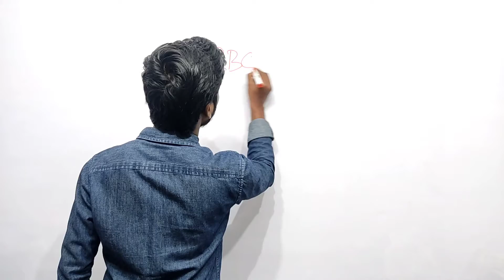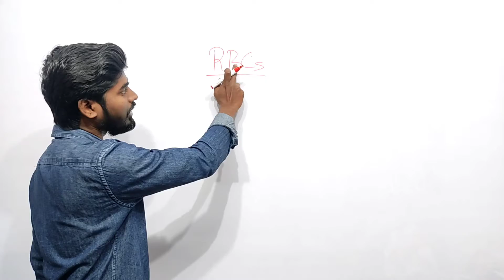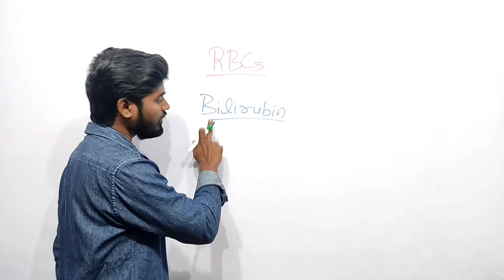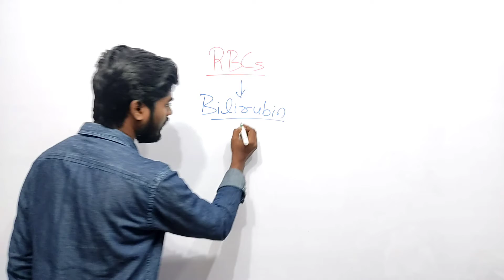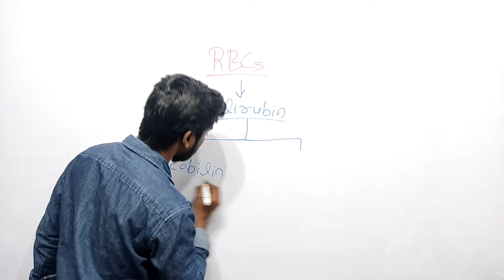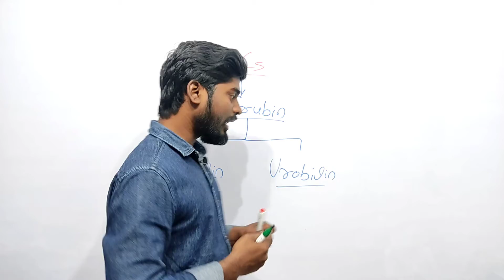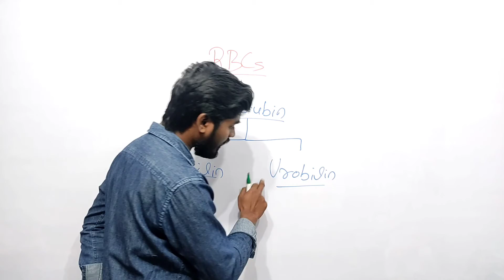पॉट्टी पीली क्यों होती है..?? || Explained by K Amitesh singh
पॉट्टी के पीलेपन का कारण।